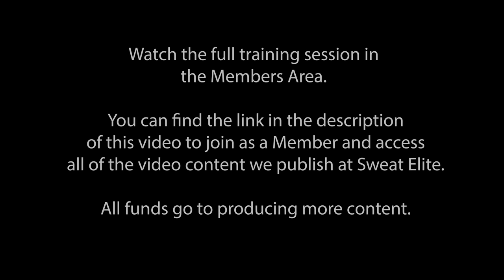[Preview] Hendrik Pfeiffer and Frank Futselaar - Track Session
Olympic Marathoner Hendrik Pfieffer joins dutch 2:11:30 Marathoner Frank Futselaar for a big track session as Hendrik prepares for the Hannover Marathon and Frank prepares for some fast 10,000m races on the track.

Hendrik is in the middle of a 3 month long training camp in Kenya, a training destination he believes benefits him greatly for his Marathon preparations.

The workout: 5km tempo (3km for Frank), 2min rest, 20x400m with 200m jog recovery.

Need help with your training? Hundreds of runners are preparing for their events using our Event Training Plans. These carefully curated plans are filled with training ideas, motivational quotes and a specific training schedule to follow for the 5km, 10km, Half Marathon and Marathon.